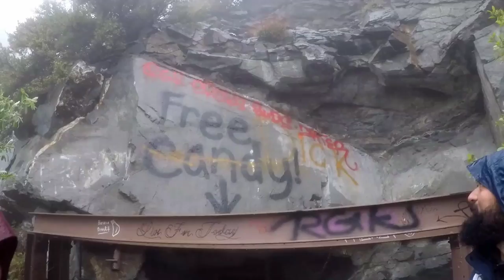Exploring Tom Vincent's Cabin and the Big Horn Mine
After we met up with HB Hiker in Wrightwood, we traveled to Vincent Gap and hiked to Tom Vincent's Cabin and also the Big Horn Mine. Thanks to Alan, AKA Pharroah for putting this one on.